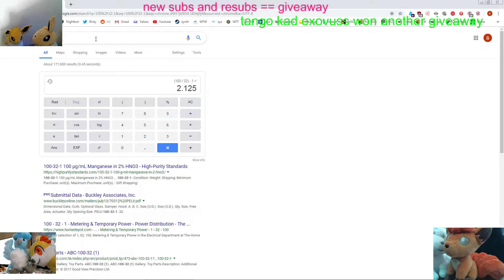RivenRollFrame: Cyanex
Stream archive of me rolling my Cyanex riven.  I originally bought this riven on the first day, and rolled it nine times with the cheap Kuva roll.  Unfortunately, I forgot to record the footage, and landed on Cold, Electric, and negative Zoom.

As of the hotfix 25.0.4 patch, the Cyanex is worth a re-visit, as the weapon no longer causes self-damage.  This weapon isn't exactly good enough to deserve such a devastating downside.  Without the self-damage, the real gimmick of this weapon can actually shine: the auto-aiming aspect of the gun allows you to shoot at mobs, miss, and the bullets will attempt to retarget and hit something else (also works if the target died in the middle of the flight).

5/29/2019